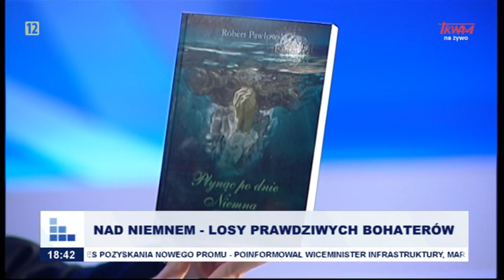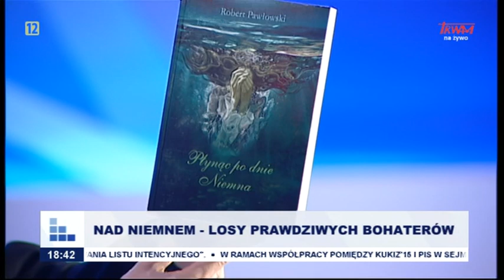Rozmowy niedokończone: Nad Niemnem - losy prawdziwych bohaterów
Robert Pawłowski - historyk, autor książek: \"Niemy Niemen. Dalsze losy bohaterów Nad Niemnem\" i \"Płynąc po dnie Niemna\", producent filmu \"Niemy Niemen\"